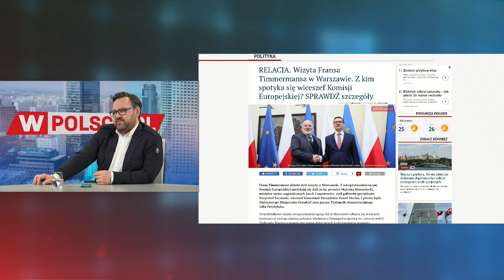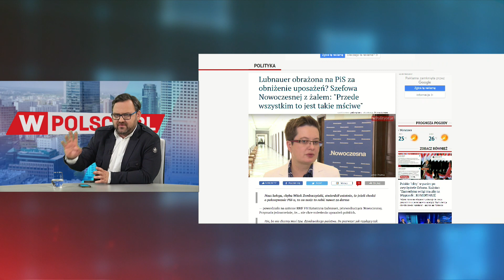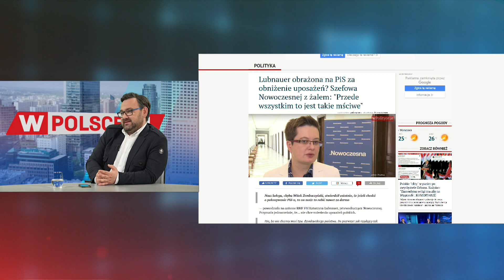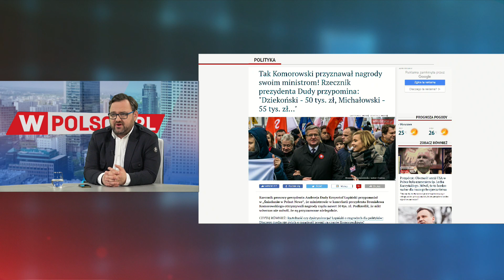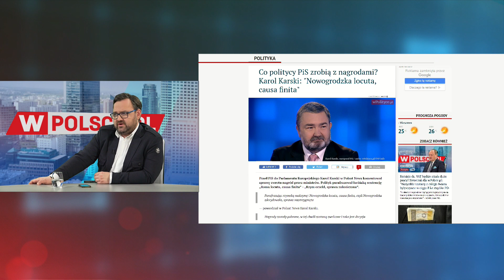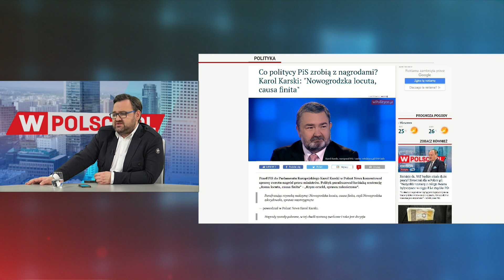Dorota Łosiewicz rozmawiała z Wojciechem Biedroniem, dziennikarzem portalu wPolityce.pl